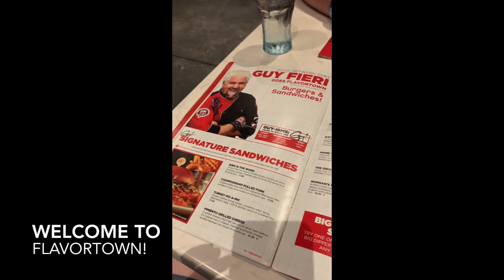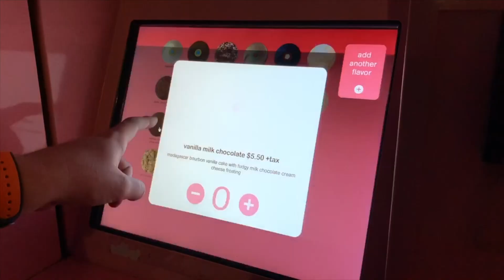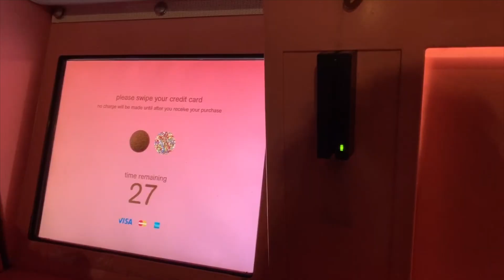Disney Springs Travel Diary | Day 1 | May 2019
Come along as we try Planet Hollywood for the first and the Sprinkles cupcake ATM! It's day one of our first disney trip together :)

We really appreciate all of your love and support 🥰

🌟See what we love on Amazon!

MUSIC INFO:
Summer's Tides by Oshóva